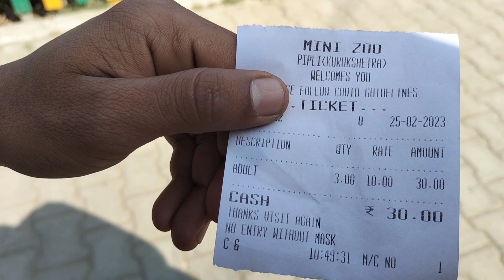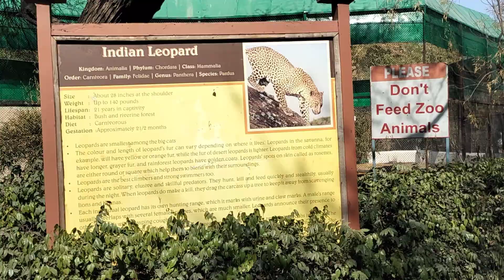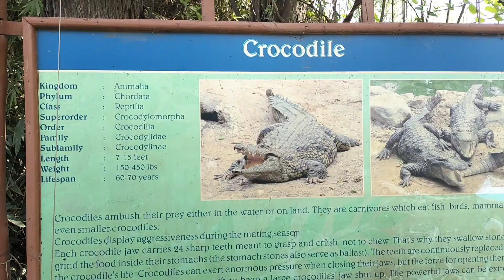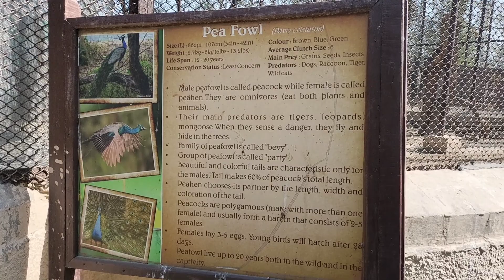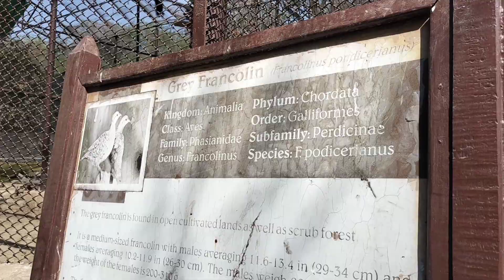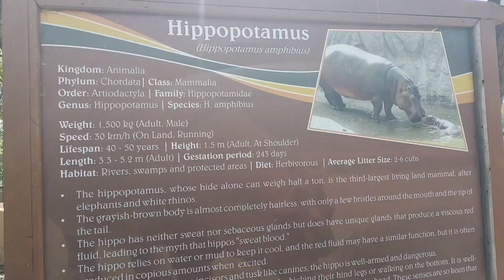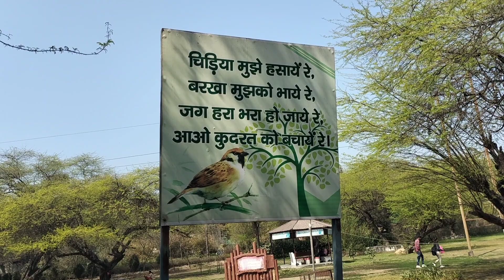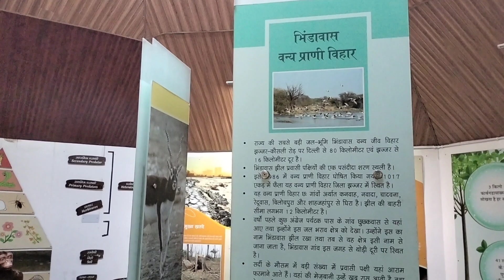Pipli zoo॥ Kurukshetra zoo॥ chidiya ghar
hello dosto,
 enjoy my new video and plz keep support m
My videos will keep again and again
FB- Goldy gujjar (hobo parag)